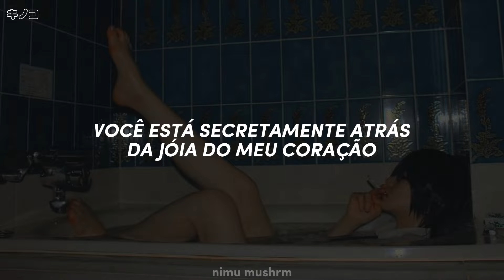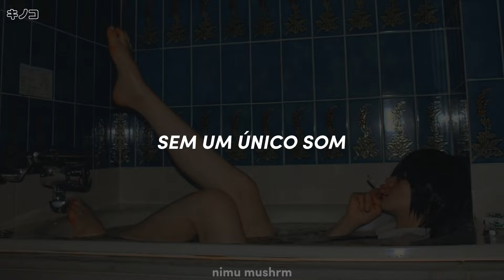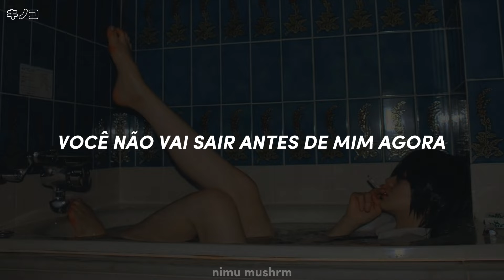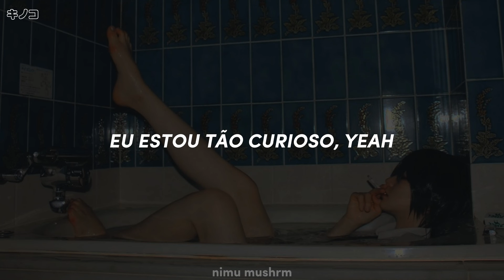SHINee - SHERLOCK (by. TOUCHED (Iro Project)) | tradução (legendas pt-br)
hey ようこそ!! ★/☆ hello. . .𝘇𝗭𝘇
✭ VIDEOなし!
✭ MUSHROOMなし! NIMO

✭ MÚSICAなし!

➛ romanização:

Jigeumbuteo all stop eoneu nugura haedo
I hyeonjangeul beoseonaseon an dwae myeongbaekhan I sageon soge ginjanghaji ma
Nan milsil aneseo deo jayurowo imi

Neoui tteollin sumgyeol hanakkaji nochiji anha
Eunmilhage norin simjangui boseok
Neoui buranhan geu siseonkkaji kkwetturheosseo nan
Yonguiseonsangui neol chajanaesseo nan freeze!

Amugeotdo moreundan eolgullo neon
Nae mameul heundeureo gihoereul noryeo
Du gaeui dap (du gaeui dap)
Gin bam bulkkoccheoreom teojyeo baby

Oh I'm curious yeah sajin sok nega sungan misojieo wae
Oh I'm so curious yeah, I'm so curious yeah

Haruedo subaek beonssik neol tteoollida tteolchyeonaeda
Nae meorissogeul chaeun uimun nega wonhan geosi mwonga

Sorido eobsi heulleo deuneun I sungani nae mame
Soyongdorichyeo

Oh I'm curious yeah sajin sok nega sungan georeonawa wae

Jigeum nae ape neoneun siljaehaji anha bunmyeong aljiman neoreul simmunhagesseo
Naega wonhan daedap neoneun algo isseo ne ipsuri
Bitnatda sarajyeo

Eojjeom neon imi aranneunji moreuji nae maeumeun
Aechobuteo gutge jamgiji anhasseotji negemaneun

(teojyeo baby)

➛ letra original:

지금부터 All stop 어느 누구라 해도
이 현장을 벗어나선 안 돼
명백한 이 사건 속에 긴장하지 마
난 밀실 안에서 더 자유로워 이미

너의 떨린 숨결 하나까지 놓치지 않아
은밀하게 노린 심장의 보석
너의 불안한 그 시선까지 꿰뚫었어 난
용의선상의 널 찾아냈어 난 Freeze

아무것도 모른단 얼굴로 넌
내 맘을 흔들어 기회를 노려
두 개의 답 (두 개의 답)
긴 밤 불꽃처럼 터져 Baby

Oh I’m curious yeah
[키/All] 사진 속 니가 순간 미소 지어 왜
Oh I’m so curious yeah (Yeah yeah)
[키/All] I’m so curious yeah

하루에도 수백 번씩
널 떠올리다 떨쳐내다
내 머릿속을 채운 의문
니가 원한 것이 뭔가

소리도 없이
흘러 드는 이 순간이 내 맘에
소용돌이쳐

[종/All] 사진 속 니가 순간 걸어 나와 왜
[종/All] I’m so curious yeah

지금 내 앞에 너는 실재하지 않아
분명 알지만 너를 심문하겠어
내가 원한 대답 너는 알고 있어 니 입술이
빛났다 사라져

어쩜 넌 이미 알았는지
모르지 내 마음은
애초부터 굳게 잠기지
않았었지 네게만은

터져 Baby

사진 속 니가 순간 걸어 나와 왜
Oh I’m so curious yeah
I’m so curious yeah

❗PLEASE DO NOT COPY OR REUPLOAD THIS VIDEO❗
❗POR FAVOR, NÃO COPIE OU REPOSTE ESTE VÍDEO❗